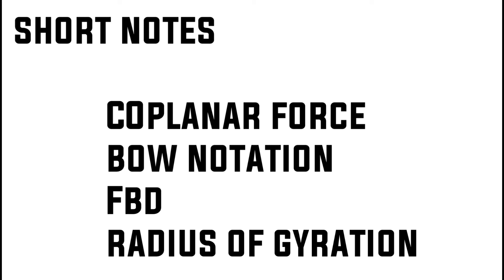Top 5 Important Questions Basic Civil and Mechanics Engineering | True Engineer Important Questions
👉 Basic Civil and Mechanics Engineering Complete Important Questions True Engineer